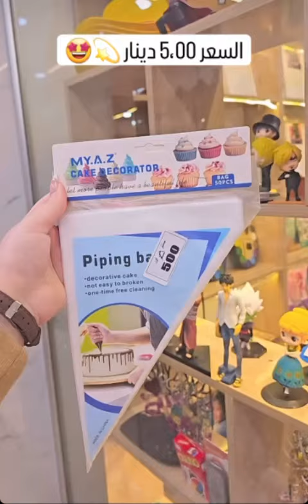طبلات ساعات جزامه قوري بايركس كريم ليلي شلحات مجمع وسنتر حي اور